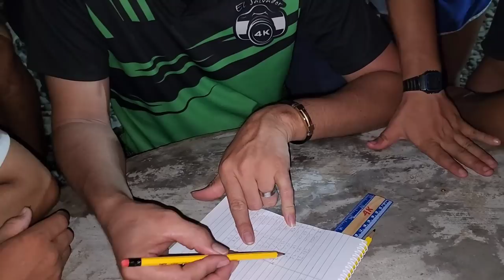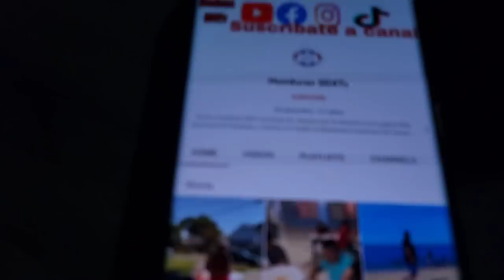Bessy no puede creer que va ganando 2 veces seguida la ronda de los inútiles.